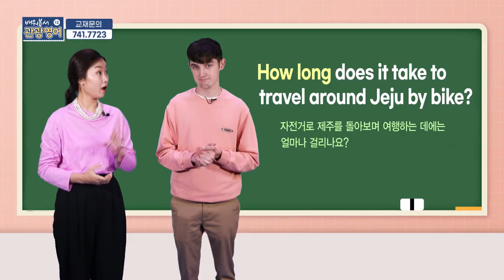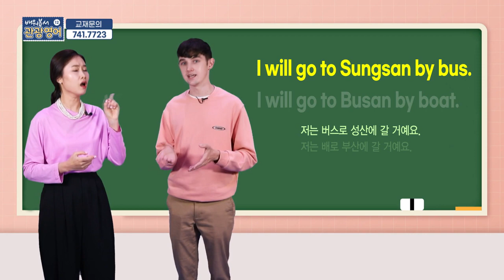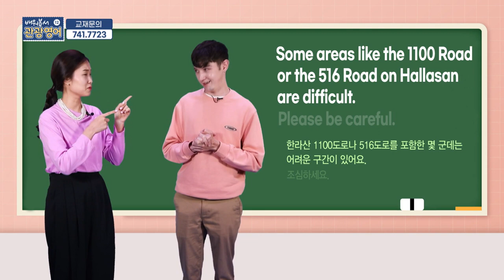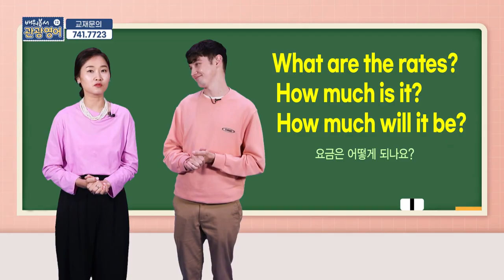2020 배워봅서 관광영어 - 12강